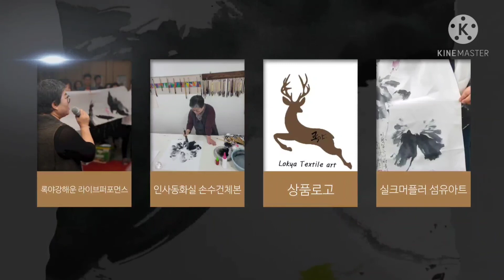손수건에 간단한 매화그리기